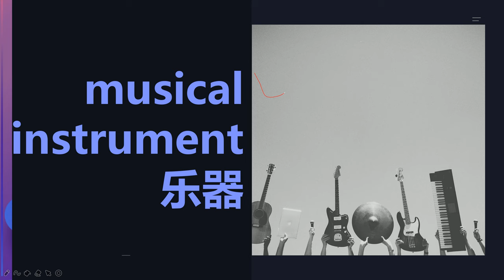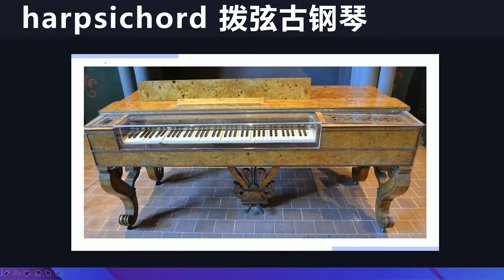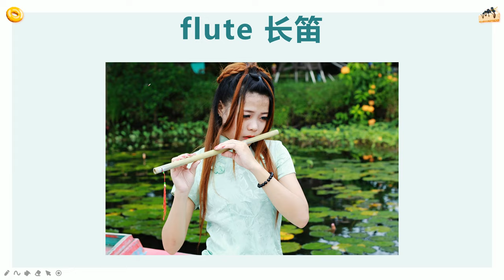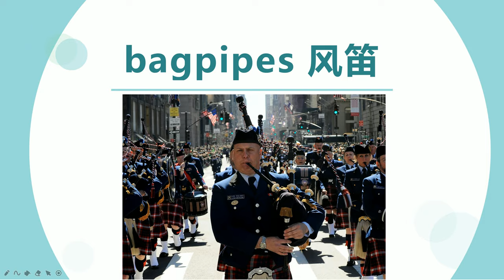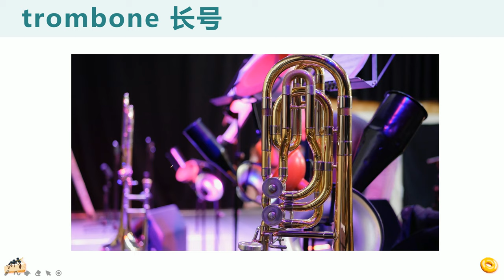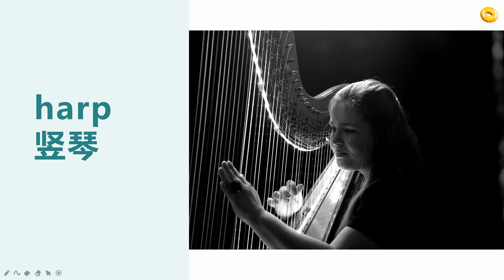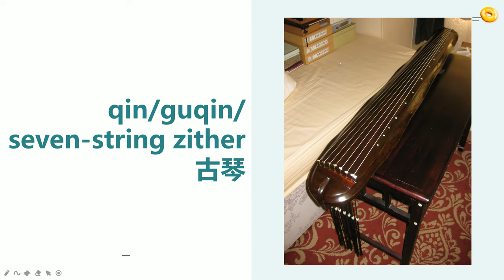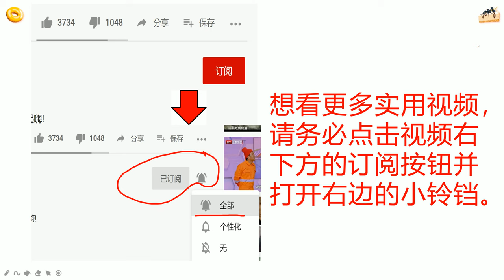怎么用地道英文表达各类乐器呢？| 音乐英文词汇大搜罗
乐器英文 音乐英文 音乐英文词汇 在本节课里，Paul将给大家讲解各类常用的中外乐器对应的英文地道表达。希望对大家的英文学习和词汇量的增加有帮助！
Best English love Songs+最好听的经典英文情歌(配歌词)+练习英文听力和口语必备+70到90年代最美英文爱情歌曲28首：
听歌学英文：2019年最火的20首英文歌曲最全收录，让你听个够：
Paul英语课堂：10部适合学英语的经典电影+推荐理由+适合人群
Paul英语课堂：英语中有量词吗？教你些意想不到的英语表达
最全面的常用卫浴用品的准确说法|朗读配例句分析|课后复习总结：
学会这6个在超市使用频率最高的简单英文句子，让你在海外生活畅通无阻！
“网店”、“实体店”和“网购”用英文怎么说？
表达“商店”的词shop和store的有何区别？
“服装店”、“鞋店”的英文怎么说？Paul教你英文里的各种店名：
单词'buy'也有”相信“的意思，你信吗？